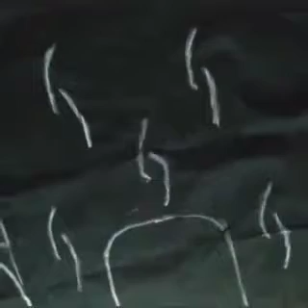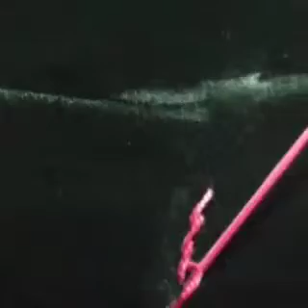Easy designs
Try it once, easy and stylish design for kurties